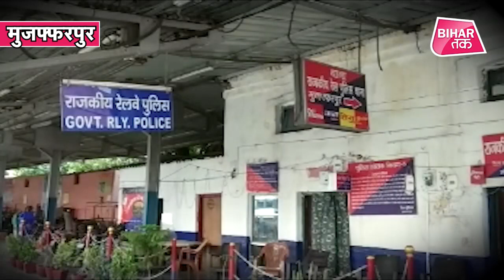मुजफ्फरपुर रेलवे स्टेशन के Viral Video की सच्चाई आपको जरूर जाननी चाहिए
बिहार के मुजफ्फरपुर रेलवे स्टेशन पर अपनी मृतक मां के कफन के साथ एक मासूम बच्चे का खेलते हुए वीडियो काफी तेजी से वायरल हो रहा है.